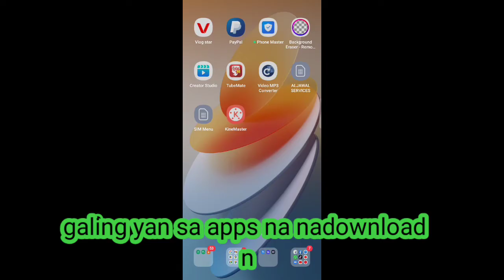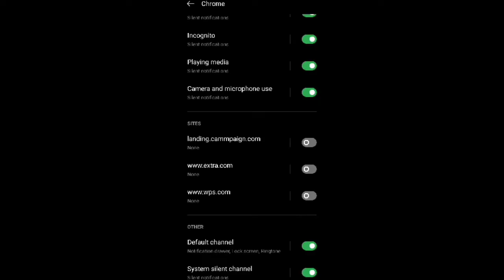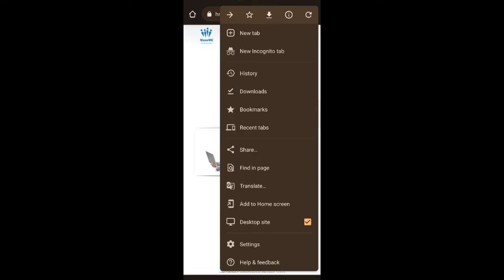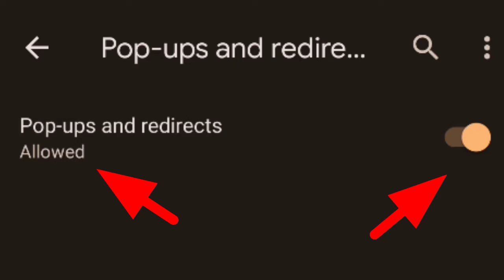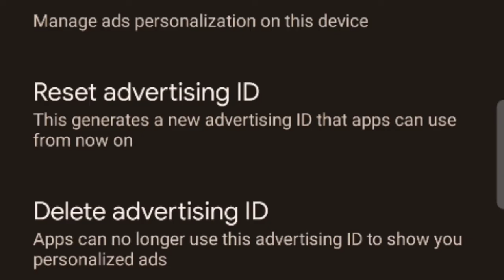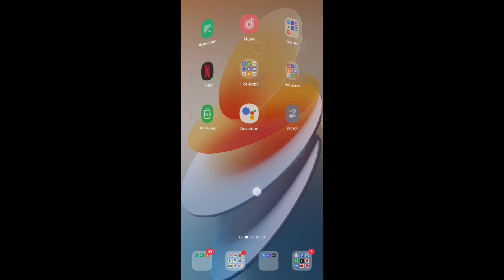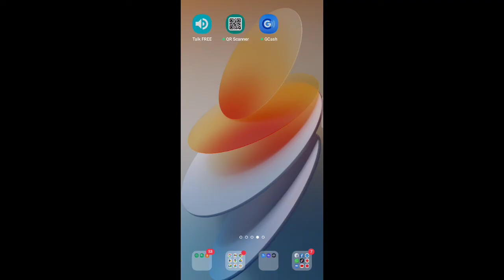PAANO TANGGALIN ANG MGA NAKAKAINIS NA ADS SA SMART GADGETS NATIN? 3 EASY STEPS, TUTORIAL VIDEO!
Tutorial video kung paano natin alisin ang mga ads na lumabas sa mga smart gadget natin at kung saan ito nanggaling, 3 easy steps kung ano ang gagawin!